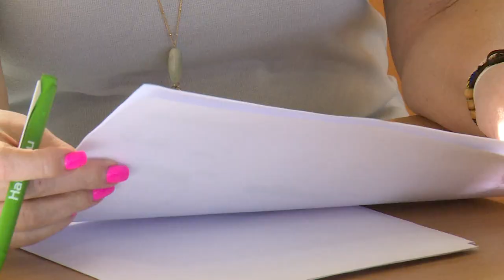Чемпионат Московской области по стрельбе из лука среди лиц с ПОДА прошел в Щёлково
О спорте. Чемпионат Московской области по стрельбе из лука среди лиц с поражением опорно-двигательного аппарата прошел в физкультурно-оздоровительном комплексе на улице Центральная. В состязаниях участвовали 22 спортсмена из пяти муниципальных образований.